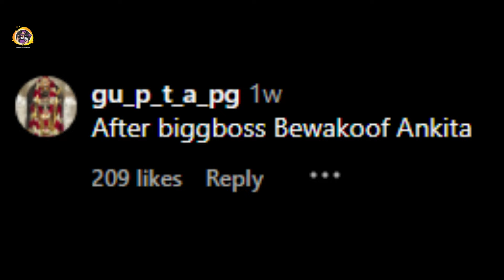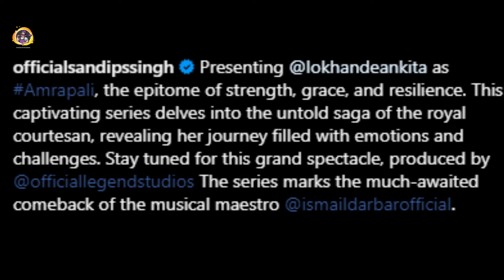Ankita lokhandes Vicky Jain private video😱| Viral Video